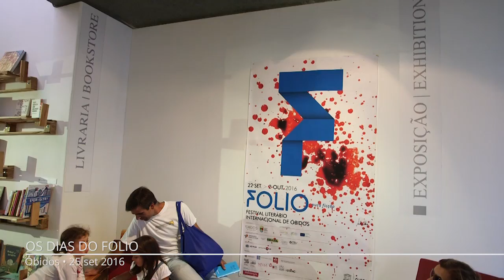Os Dias do Folio • 25 set 2016